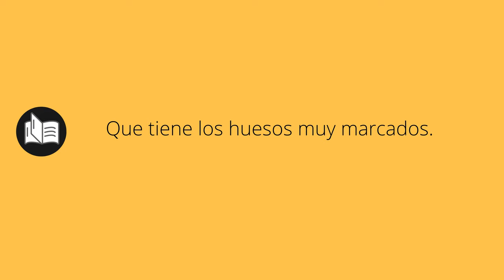Que significa HUESOSO • huesoso SIGNIFICADO • huesoso DEFINICIÓN • Que es HUESOSO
Que significa huesoso en español. Cual es el significado y definicion de huesoso. que es huesoso. huesoso definiicon en español. Todos los significados y definiciones del diccionario español.

Diccionario de la RAE (Kindle):
Diccionario de la RAE (Tapa dura):
Diccionario de primaria VOX:
Diccionario Esencial de la Lengua Española:
Diccionario Cambridge Español - Inglés: